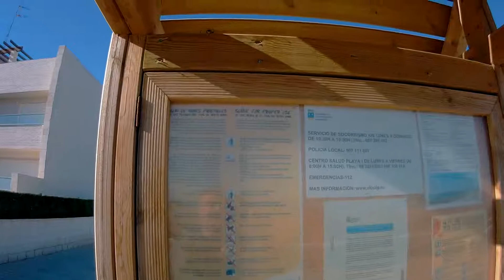Paseo maritimo del Puig